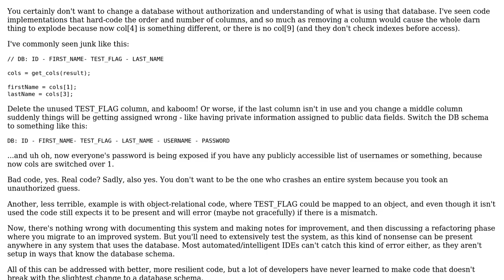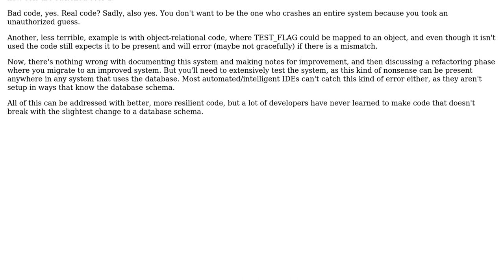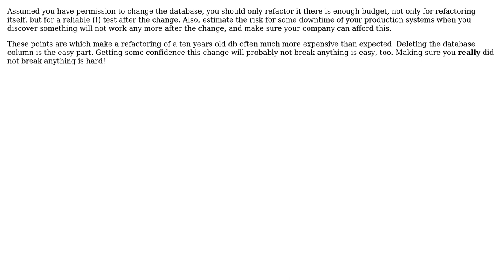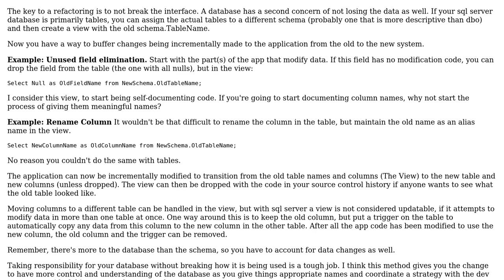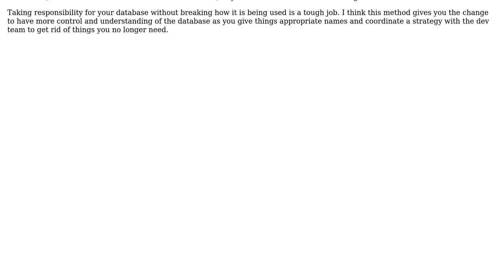Software Engineering: Should I refactor this database? How can I do it? (5 Solutions!!)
Software Engineering: Should I refactor this database? How can I do it?

With thanks & praise to God, and with thanks to the many people who have made this project possible! | Content (except music & images) licensed under CC BY-SA | Music | Images & others | With thanks to user Tulains Cordova user linuxunil user JeffO user James user JacquesB user Doc Brown user BrianH and the Stack Exchange Network Trademarks are property of their respective owners. You are responsible for your own actions.